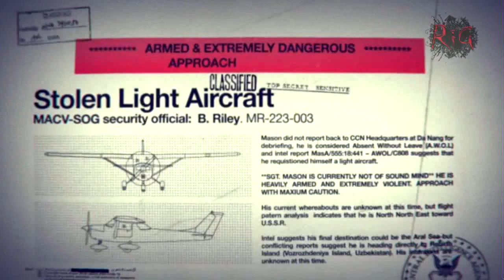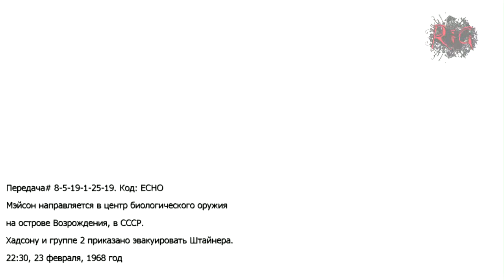Call of Duty Black Ops Прохождение Часть 14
Мэйсон и Резнов  отправляются на остров Возрождения с целью убийства Штайнера .